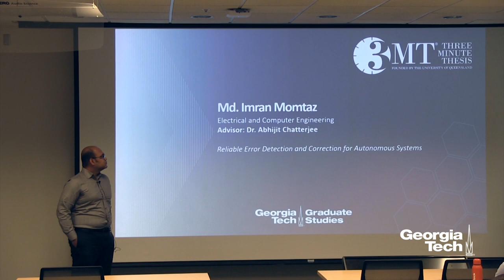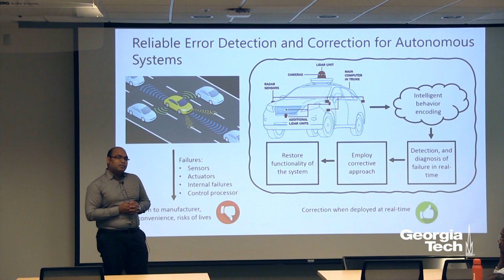Md Imran Momtaz | 3 Minute Thesis | 2019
This is the 3MT talk of Md Imran Momtaz